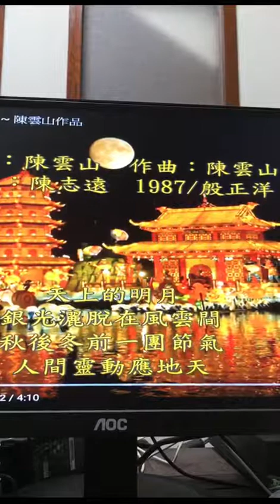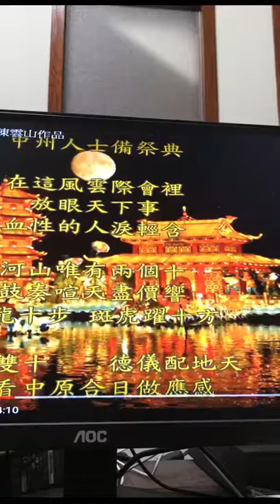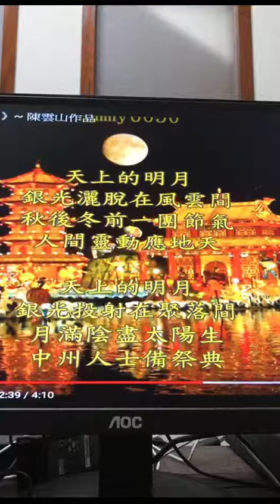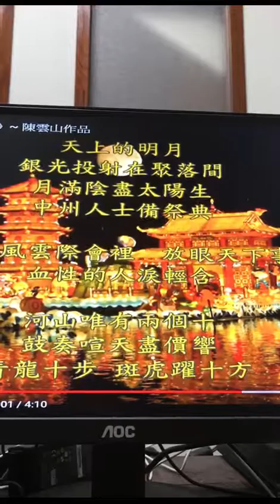秋後冬前 重唱版 2018年